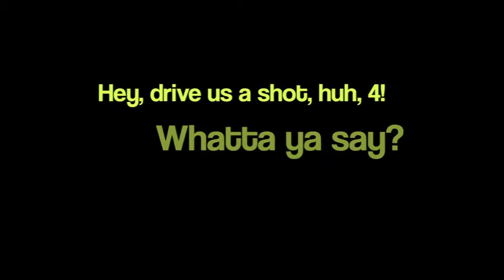Meridian High School Fastpitch Banquet Video (3 of 3)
Amber Adams, Chance Appel, Kendra Holmes and Juliana Magliano received All-Whatcom County Honorable Mention honors this season.  Senior Kelli Terpsma was named to the All-Whatcom County Fastpitch First Team for the second year in a row.  Kelli also received a  Class 1A All-State Softball Honorable Mention this year.   This video is dedicated to these players, to the coaches who led the team to their first state tournament since 2005, and to the seniors who will be leaving the team this year. Congratulations on a great season!